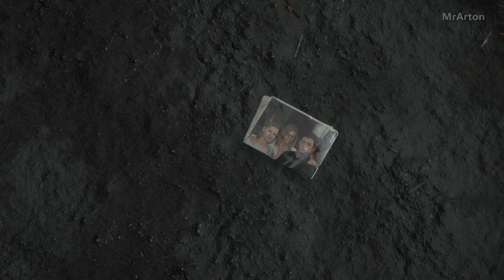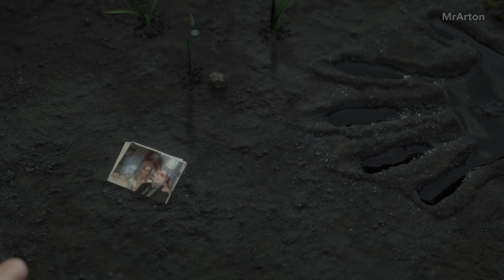DEATH STRANDING DIRECTOR'S CUT - Gameplay Walkthrough Part 1